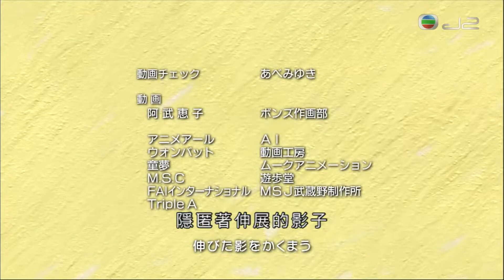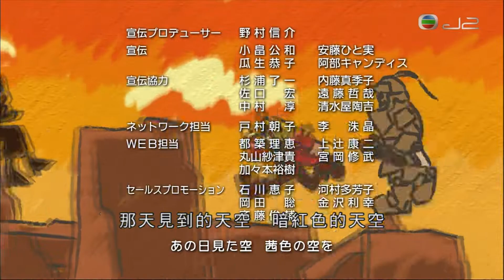J2《鋼之煉金術師FA》ED1